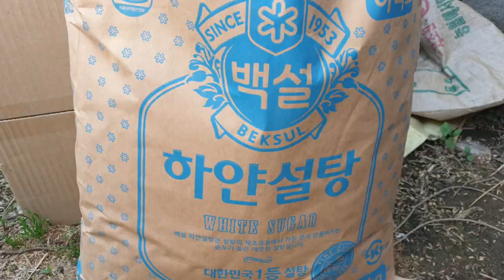이것만 먹어도 평생동안 달고 살아온 천식과 기침을 멈출 수가 있습니다